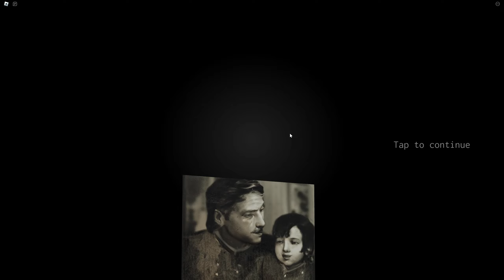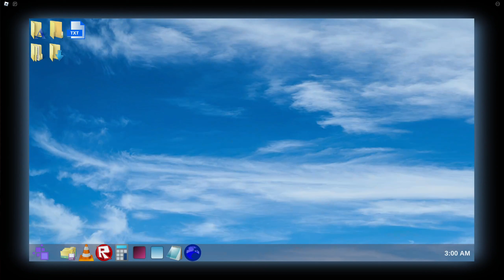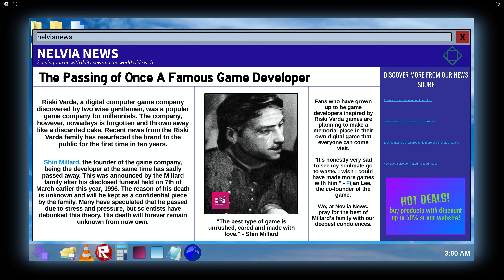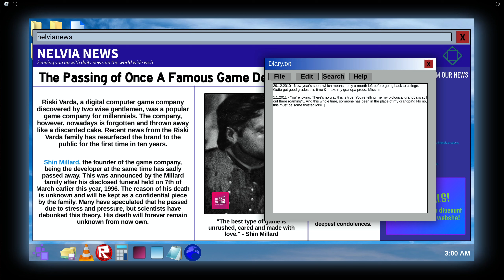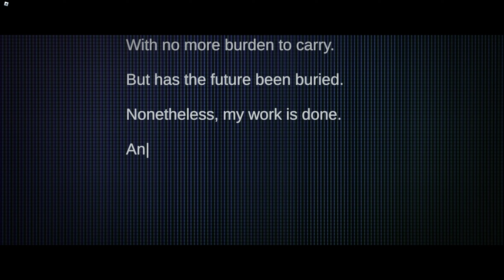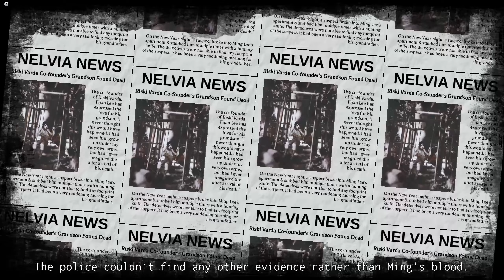Do NOT Play This Sad Roblox Horror Game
The game is called "Row Your Boat". And no the boat did not row gently down the stream.